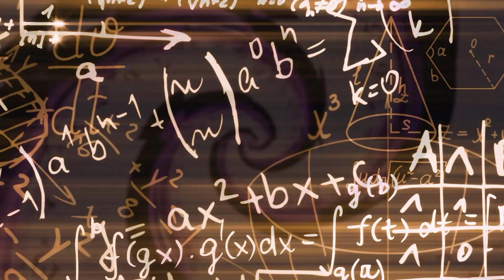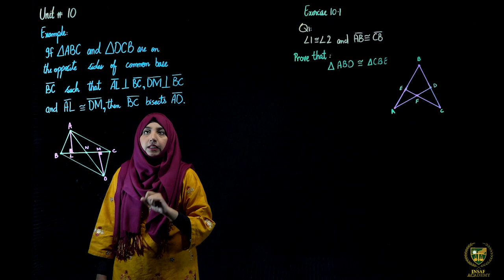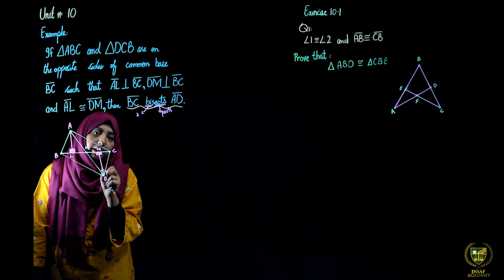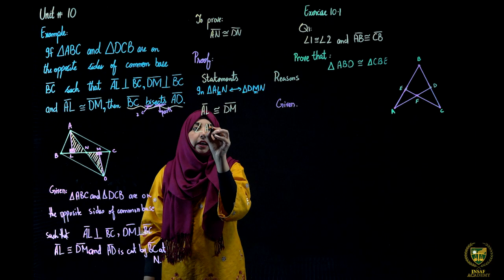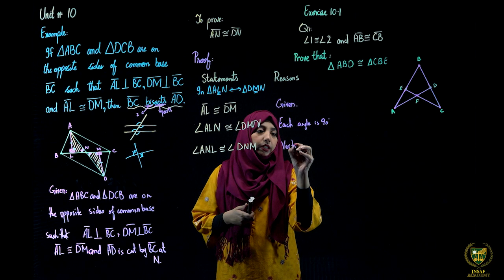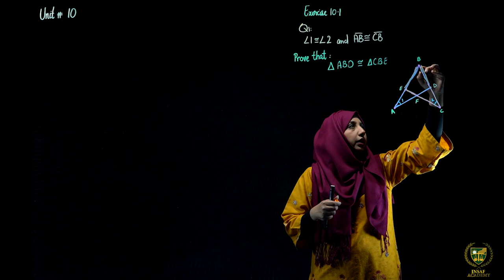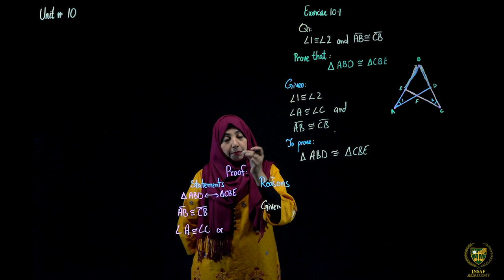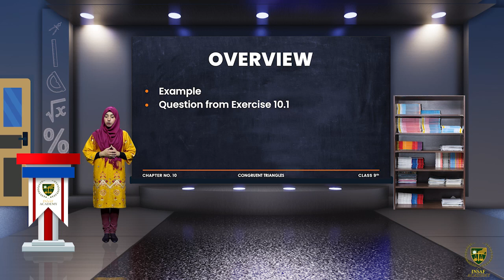Math 9th | Chapter 10 | Lecture 5 | Exercise 10.1 | English Medium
This is the five lecture of Math 9th Chapter 10, Exercise 10.1.